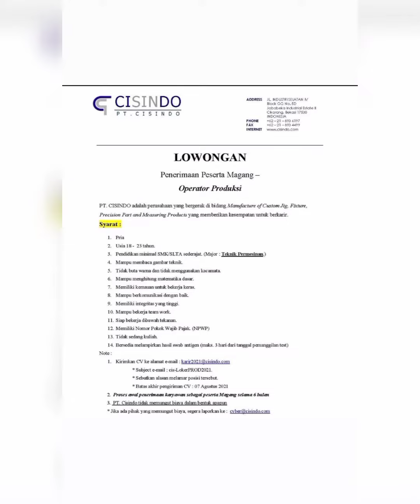lowongan kerja terbaru hari ini ||22 juli 2021 Jabodetabek